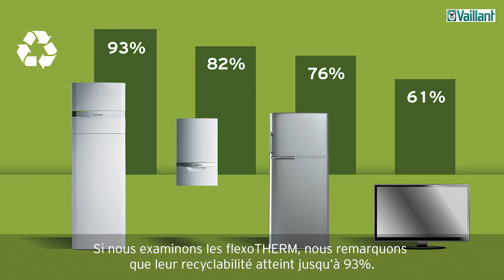Vaillant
Green iQ